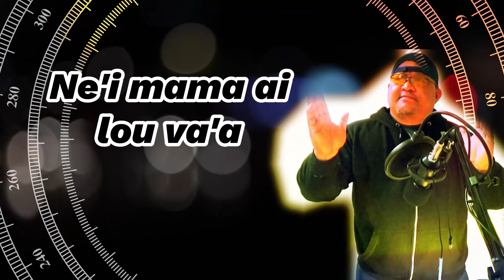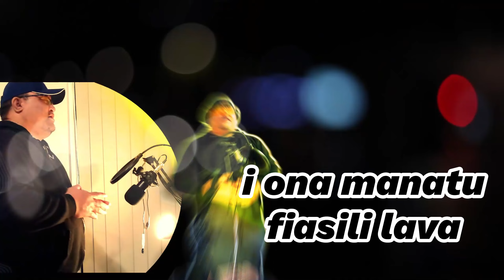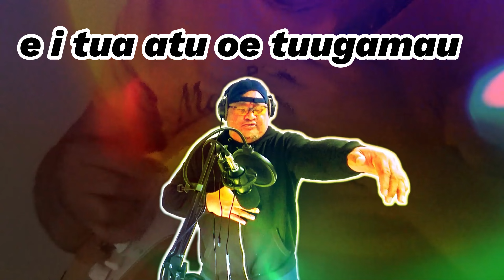E alofa Iesu ia oe - Dr Fonte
E alofa Iesu ia oe

Produced by Dr Fonte
Guitar - Brada Soma